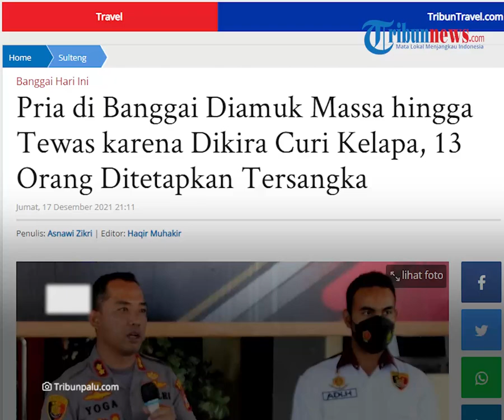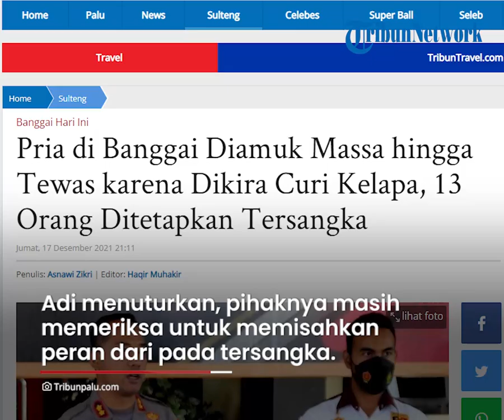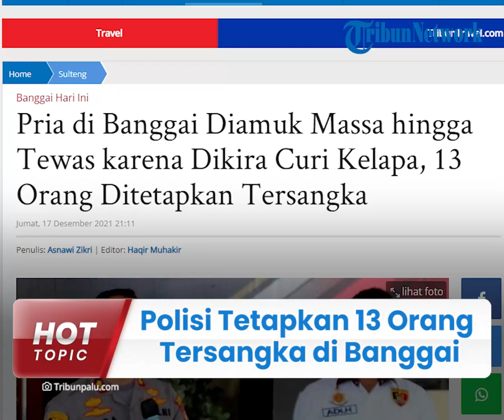Dituduh Curi Kelapa, Pria di Banggai Dikeroyok 13 Orang hingga Tewas, 11 Pelaku Kini Sudah Ditahan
TRIBUN-VIDEO.COM - Seorang pria di Kabupaten Banggai, Sulawesi Tengah dianiaya hingga tewas karena dituduh mencuri buah kelapa di perkebunan warga setempat.

Diketahui, aksi main hakim ini dilakukan pada Juni 2021 lalu.

Dalam kasus ini, polisi menetapkan 13 tersangka kasus persekusi yang berujung pembunuhan.